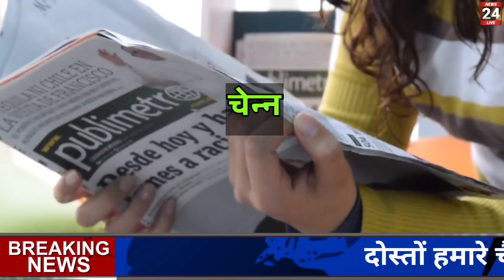06 सितंबर 2022, aaj ka sone ka bhav | Gold rate today | Gold Price Today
27 सितंबर 2022, aaj ka sone ka bhav | Gold rate today | Gold Price Today | Sone ka bhav, Aaj ka bhav

Search key:

1. Aaj ka sone ka bhav
2. sone ka bhav Aaj ka
3. India Gold Rates
4. Today gold price
5. Today gold rate
6. gold price today
7. gold rate today
8. Delhi mandi bhav
9. up mandi bhav
10. what is the price of gold today ?
11. what is the rate of gold today ?
12.  what is the price of gold silver today ?
13. gold silver rate in India
14. petrol diesel price
15. gold silver rate
16. silver coin price
17. 22 and 24 carat gold rate
18. 22 and 24 carat gold bhav
19. aaj sone or Chandi ka bhav
20. gold news in Hindi
21. sona kab sasta hoga 2021
22. holi tak kya hoga sone ka bhav
23. news in Hindi
24. Aaj ka rate Silver
25. chandi ka bhav
26. 10 gram aaj ka sone ka bhav kitna hai
27. aaj 1 tola sone ka bhav kya hai
28. 1 tola gold price
29. 1 tole sone ka rate
30. 1 tole chandi ka rate

27 सितंबर 2022, aaj ka sone ka bhav | Gold rate today | Gold Price Today | Sone ka bhav, Aaj ka bhav